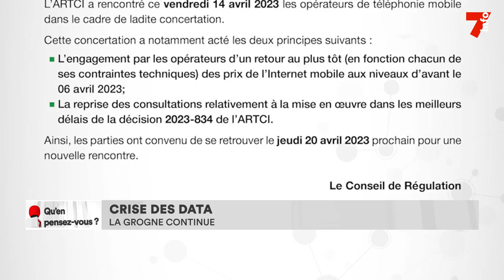Données mobiles : les Ivoiriens se prononcent sur les tarifs des opérateurs